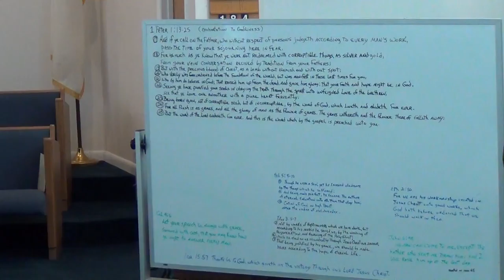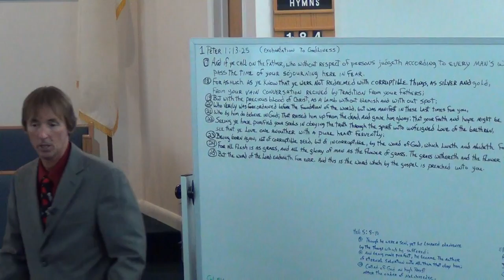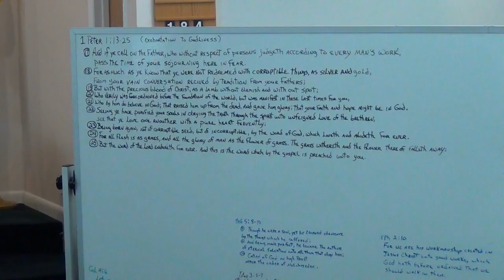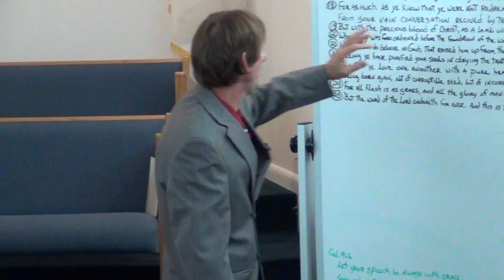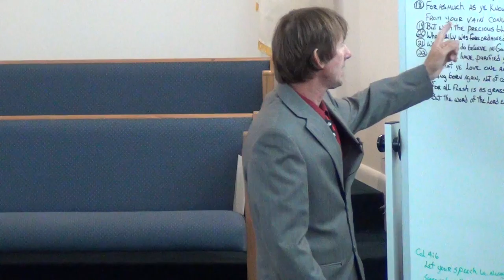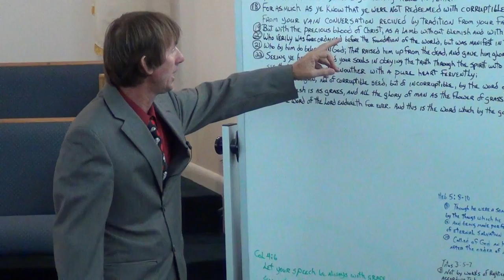NSBSDA - Sermon Pt1 - September 27th, 2014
Title: "The Precious Blood of Christ"
New Smyrna Beach Seventh Day Adventist Church